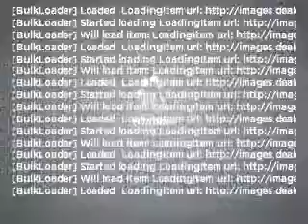2009 Honda Accord - AVONDALE AZ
Year: 2009
Make: Honda
Model: Accord
Trim: EX-L 2D Coupe
Engine: 3.5 liter 6 cylinder
Transmission: Automatic
Color: Red
Mileage: 30187
Address:
10151 W PAPAGO FWY